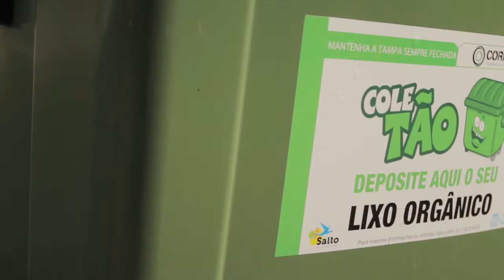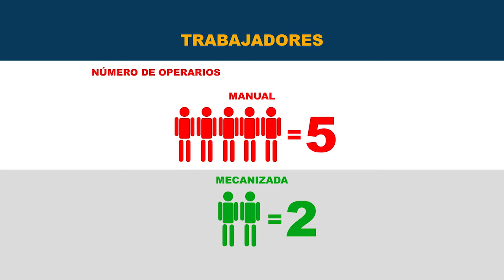VIDEO CONTENERIZACIÓN ESP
Ventajas de la contenerización de residuos